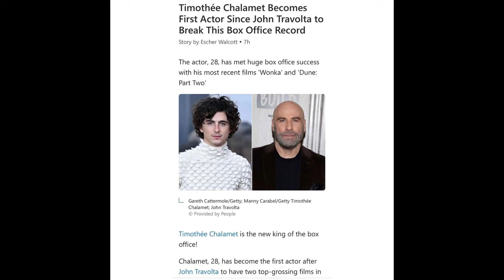Timothee Chalamet SHATTERS John Travolta's Box Office Record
In this entertainment news update, we'll discuss Timothee Chalamet's latest box office record as he shatters John Travolta's previous record. We'll also give you the latest celebrity news and rumors, including updates on Dune Part 2.
Timothee Shalamet is receiving congratulations from John Travolta for his box office victory.